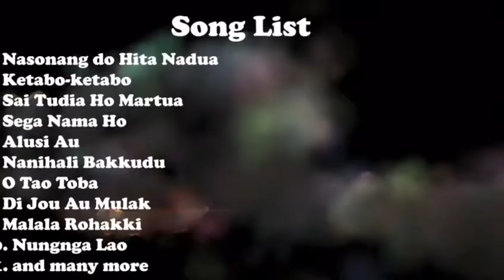Live Mini Concert Saxophone tribut to the Legen of Nahum situmorang